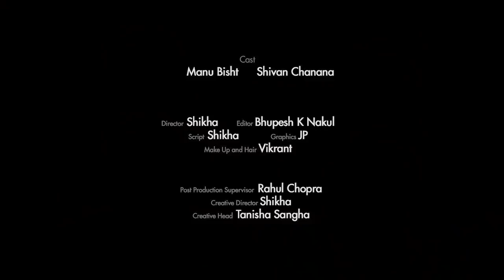The Argument : When He Found Something In The Drawer | What If | Life Tak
While finding his drivers license, he found something else in the drawer which made him angry and confused at the same time.